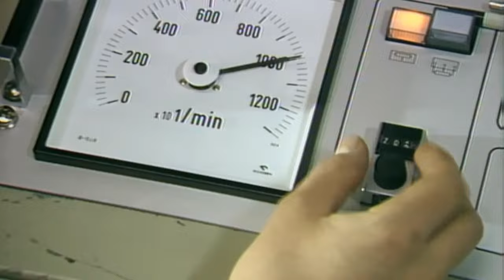Paul Rosche BMW Highlights Trailer | AutoMotoTV